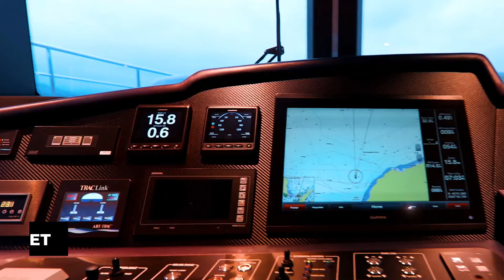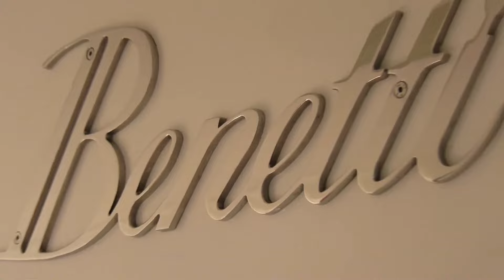7 Private Yachts Under $20 Million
7 Private Yachts Under $20 Million

In the past years it has become common for the richest people in the world to spend millions or even hundreds of millions of dollars on fancy super yachts. A luxury yacht is more than just a way to get around; it's also a sign of wealth and status. Now there are those fancy super yachts that cost hundreds of millions of dollars. We all know that only the richest people can afford those. But you can find a lot of different yachts that cost a lot less than a hundred million dollars. Here is a list of private boats that you can buy for less than twenty million dollars.

In today's video we look at 7 Private Yachts Under $20 Million

Inspired by Private Yachts - $2,000,000 to $1,500,000,000

Inspired by Inside a $20,000,000 Luxury SuperYacht | Majesty 140 Super Yacht Tour

Inspired by TOP 5 CHEAPEST MEGAYACHTS In The World Everyone Can Buy